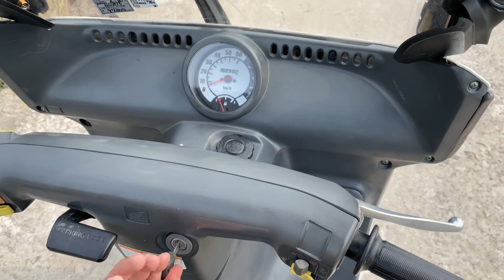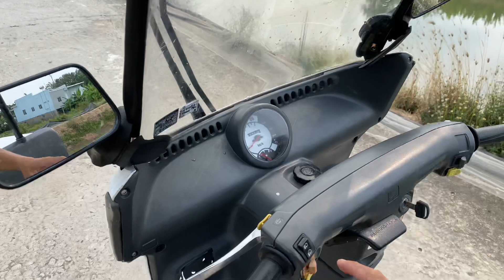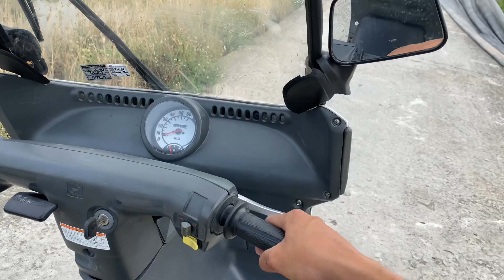Đã Bán Hiếm Có ở Việt Nam HonDa Canopy 50cc 4 thì phun xăng điện tử có mui che triệu Alo 0832354148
Mặc hàng hiếm có ở Việt Nam
Hầu như chưa thấy bán tại thị trường
Đa số toàn bộ chỉ có HonDa Canopy 50cc 2 thì
Nhưng chiếc này aowr hữu động cơ 4 thì phun xăng điện tử tiết kiệm xăng
HonDa Canopy 50cc 4 thì Fi
- Sở hữu Động cơ 50cc 4 thì phun xăng điện tử tiết kiệm xăng , kết hợp đề từ cực êm ái .
- Một con xe 2 bánh coa trang bị như ô tô có gạt mưa , rửa kính , có máy che
- Chức năng hoạt động chuẩn chỉ từ đèn kèn si nhan
Giá bán 30 triệu ( Hết Giá )
Thích hợp ae sưu tầm
Xe ở Hồng Ngự Đồng Tháp
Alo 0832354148